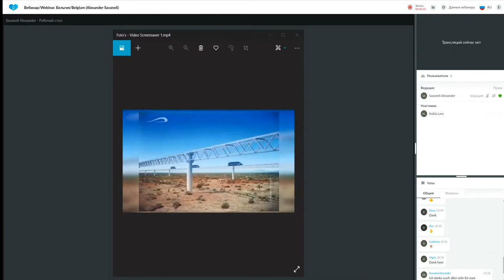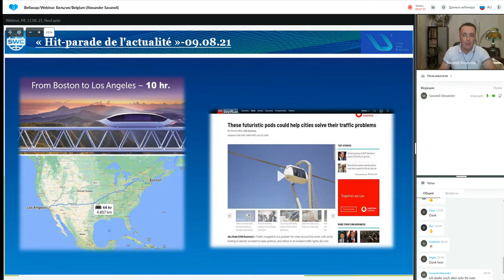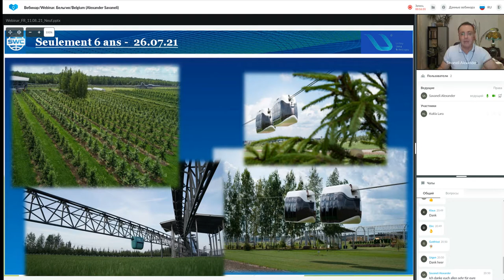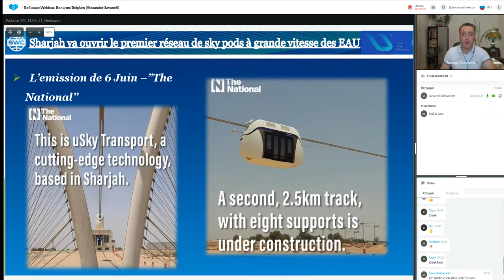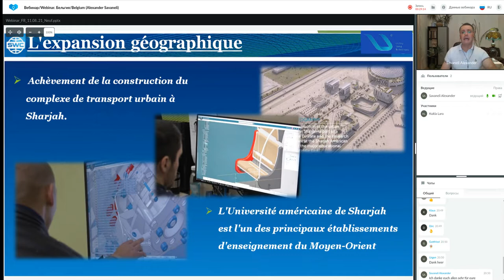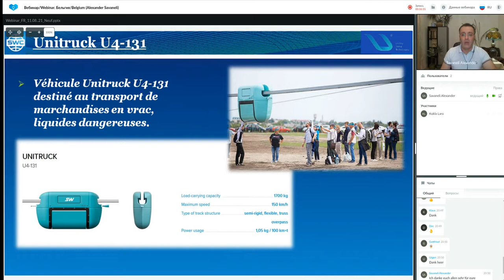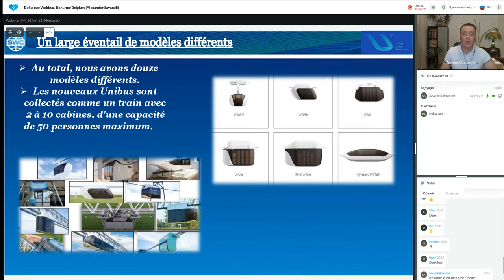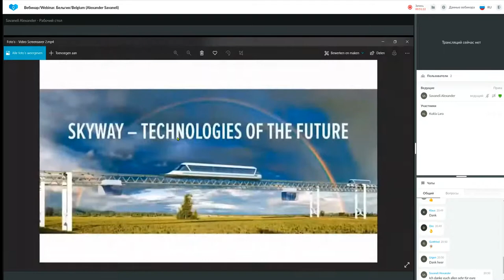Présentation de la technologie. Présentateur: Aleksadr Savaneli. (le 11.08.2021)